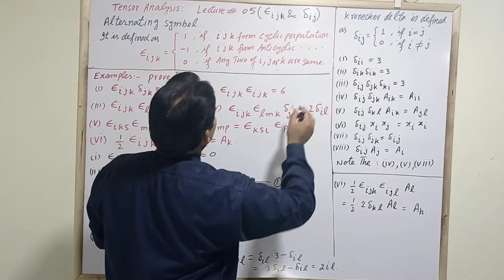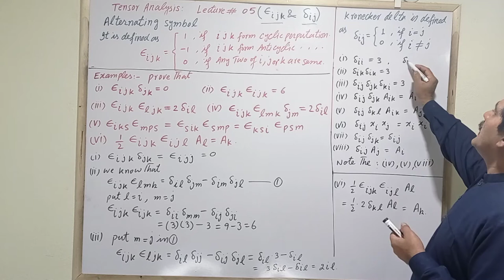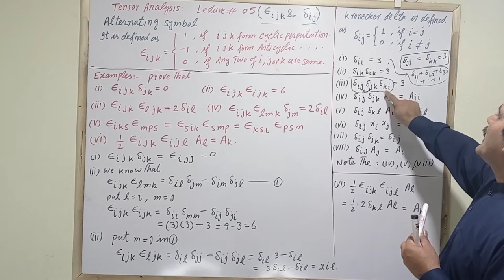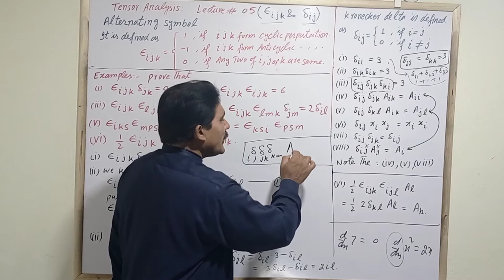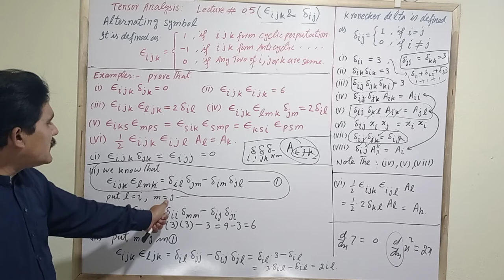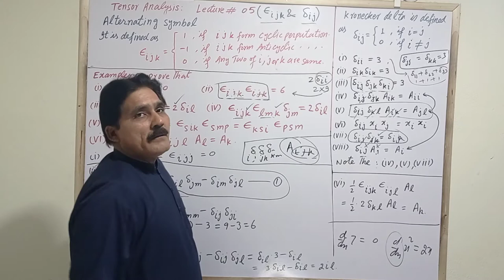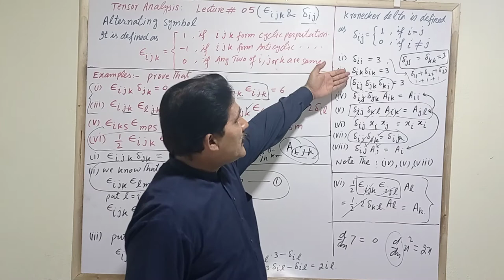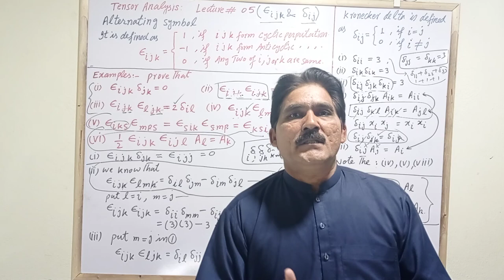Tensor Analysis lecture 5(Kronecker Delta and alternating symbol)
results involving Kronecker Delta with alternating symbol